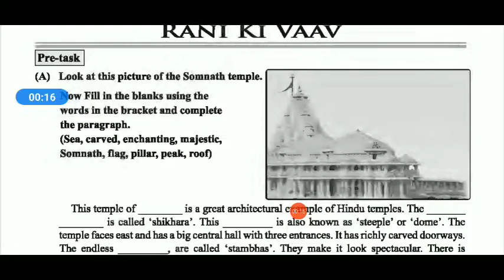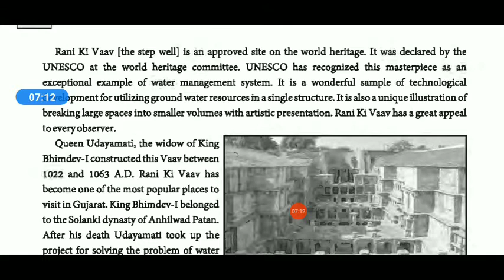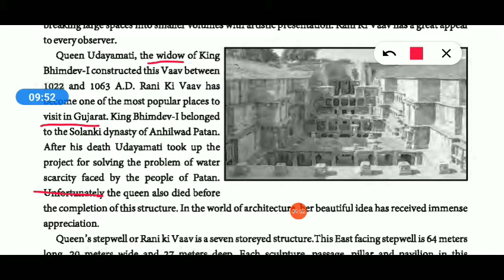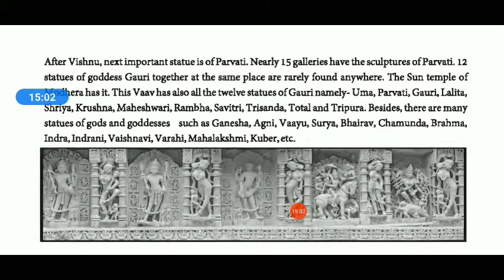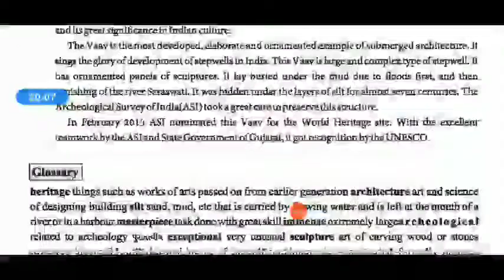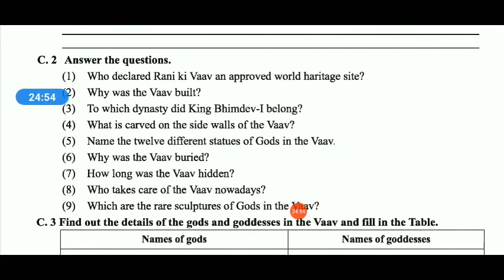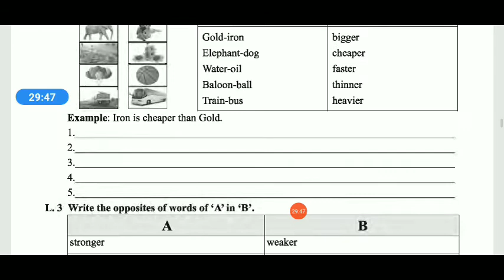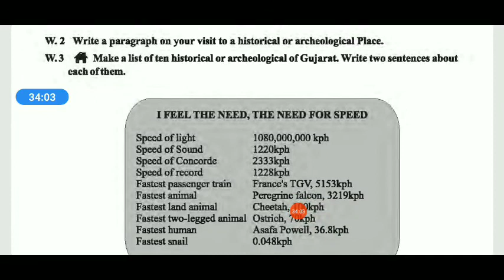Std-9 Unit -5 Rani ki vaav with Lalit sir